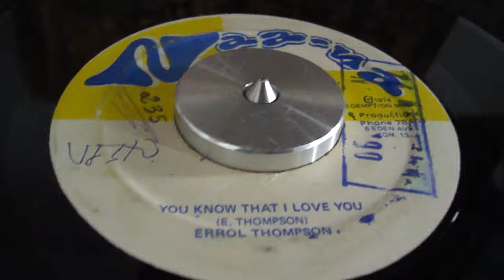Errol Thompson - You Know That I Love You [WAA-NA]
Good Tune Produced By: Redemption Music
JA label 1974